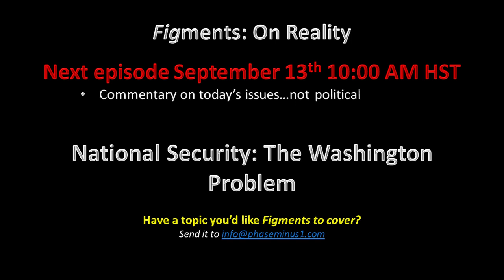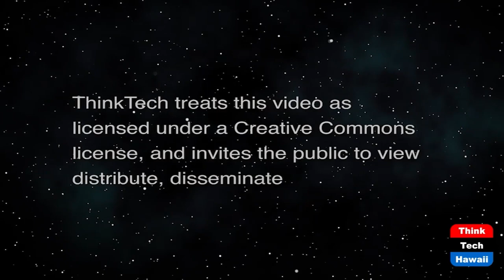I Imagined War Without them (Figments: The Power of Imagination)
The Importance of Partners and Enablers.  The host for this show is Dan 'Fig' Leaf.  The guest is Jeff Chase.

Fig discusses the importance of partners and enablers in any military operation with Lt Col (Ret) Jeff Chase, an Army veteran of 11 overseas deployments. Jeff sees our partners as mission-critical oft under valued. His insights on perspective, language, the definition of success, and chronological perspective are clear and important to anyone involved in military or diplomatic endeavors around the world. His observations apply across the spectrum including training and exercises, humanitarian assistance, and full-scale conflict.